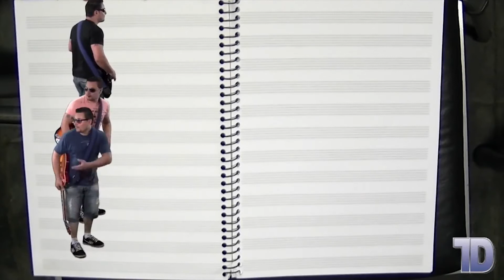Dando um Rolê.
QUEM PRECISAR DE MUSICAS PARA SEUS VIDEOS PODEM PEGAR!
 (((((Use o "aTube Catcher"" para baixar as musicas))))

VEJAM MEU OUTRO CANAL!